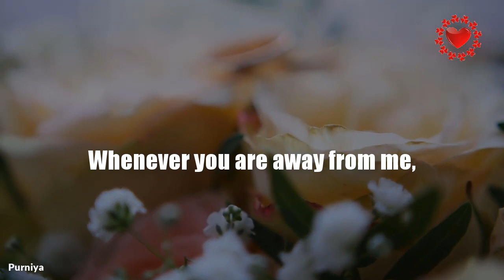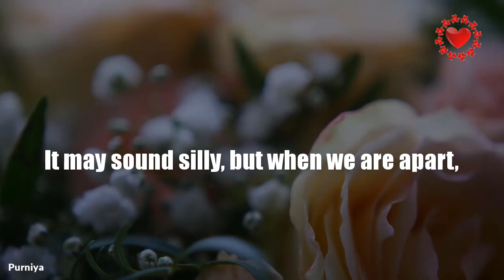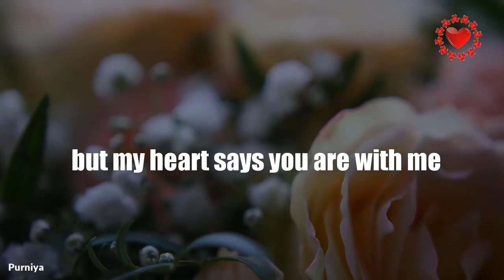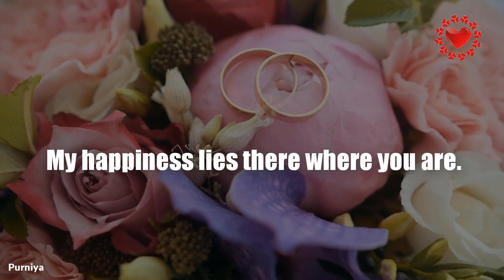I love you so much Miss you dear husband!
⏺️Like us 👍